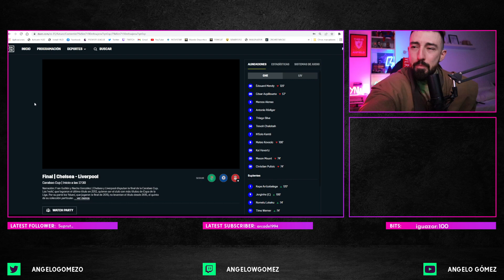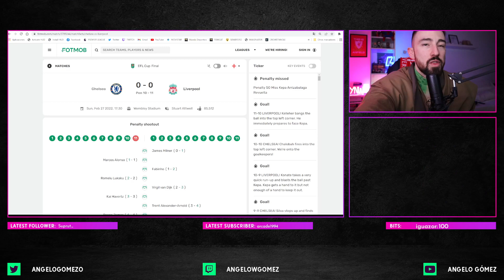🏆🔴 ¡LIVERPOOL CAMPEÓN DE LA CARABAO CUP! | Resumen vs Chelsea en penaltis (Reacción)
- Reacción penaltis  Chelsea - Liverpool Carabao Cup final